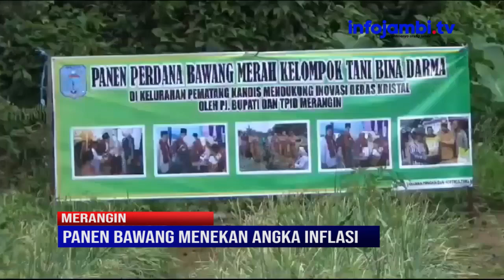PEMKAB MERANGIN PANEN BAWANG MERAH